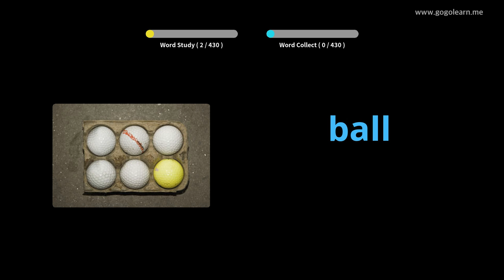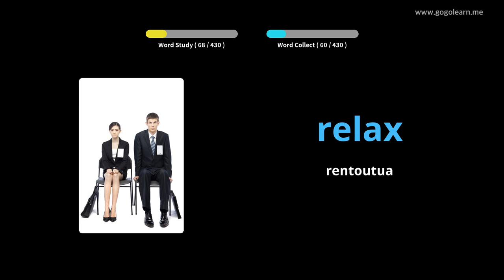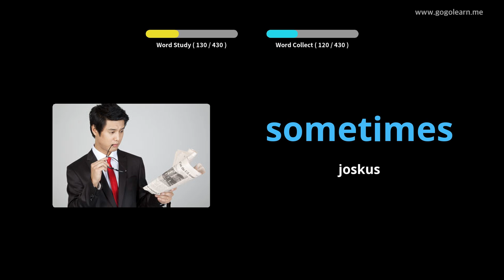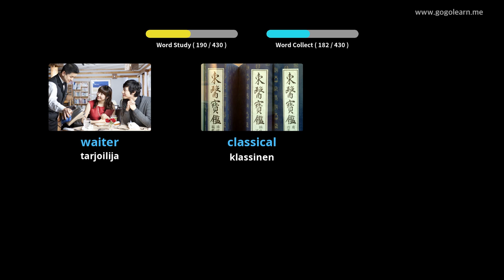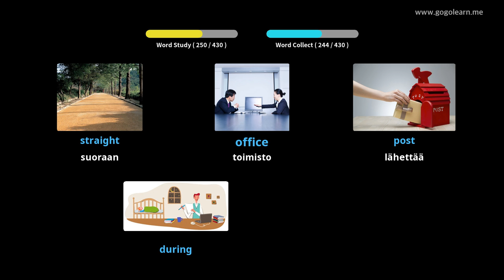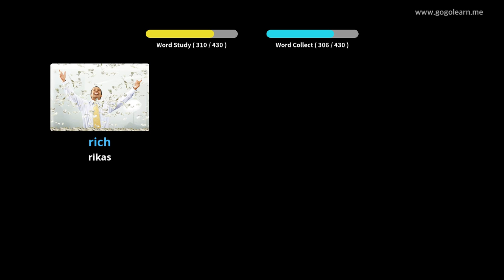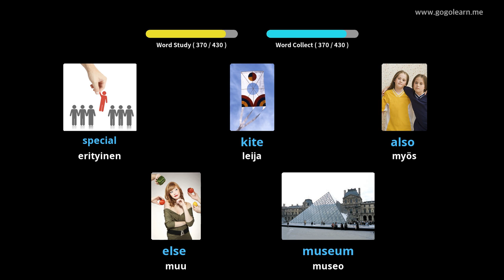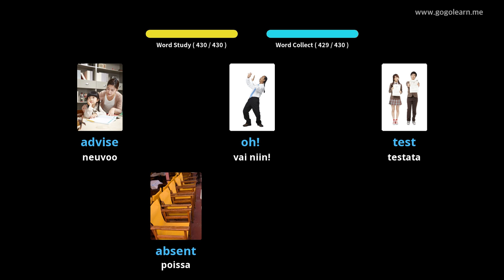Englannin sanasto 2. lukio|Golearn